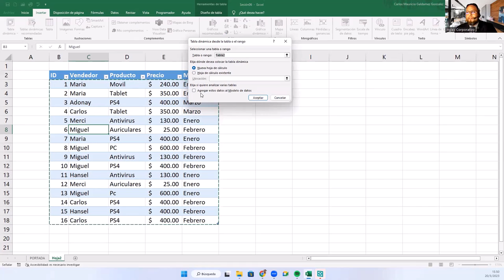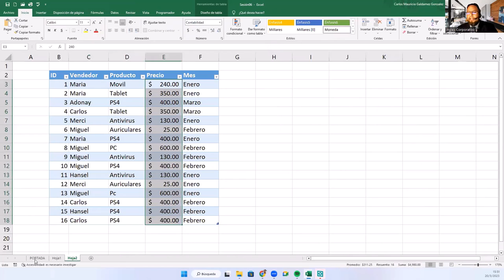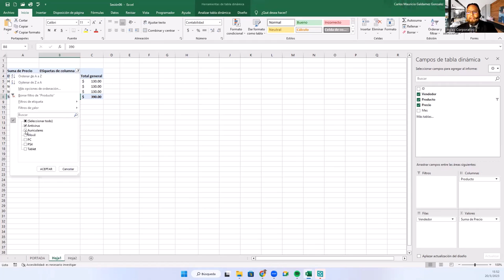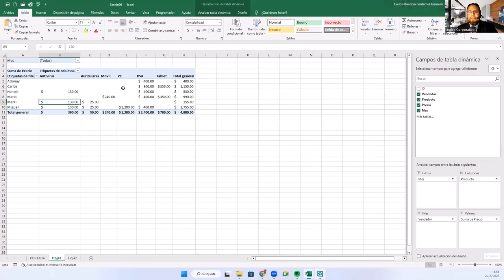Sesión 06 Filtrar una Tabla Dinámica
de manera virtual, con una amplia oferta académica.